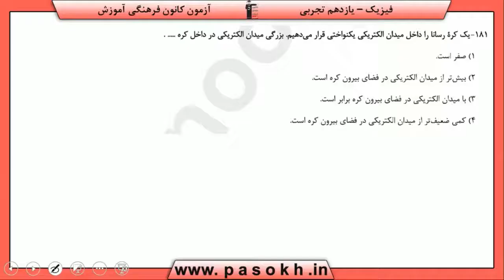پایه يازدهم تجربي فيزيك 3 الكتريسيته‌ي ساكن سوال 181 درصد پاسخگویی 50